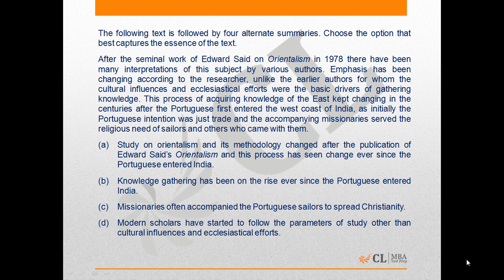Mock CAT 08 Q 71